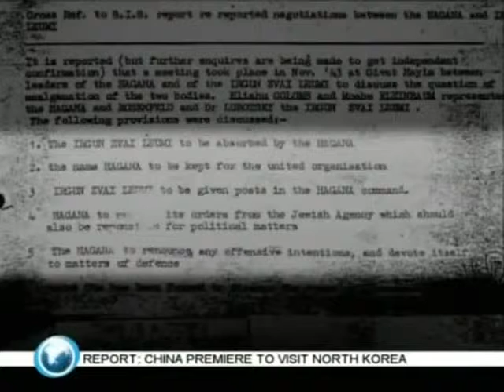WHO WERE THE FIRST TERRORISTS IN THE MIDDLE EAST